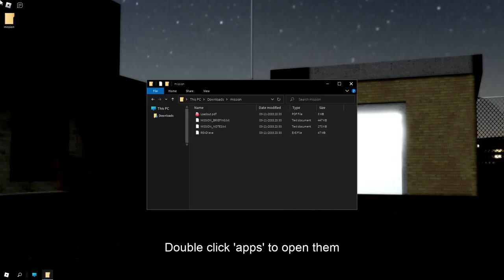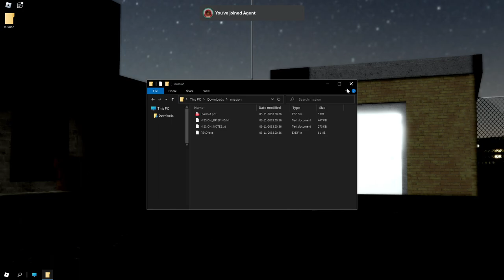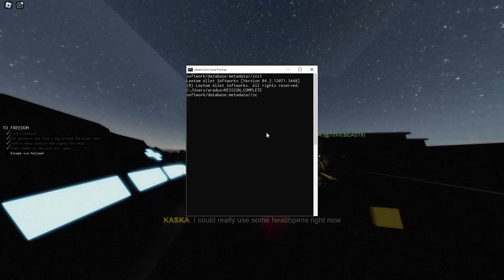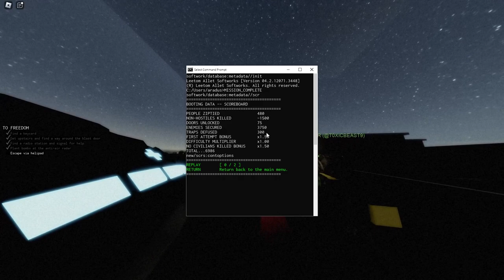Roblox HELLMET Is.............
Roblox
Roblox
idk
roblox?